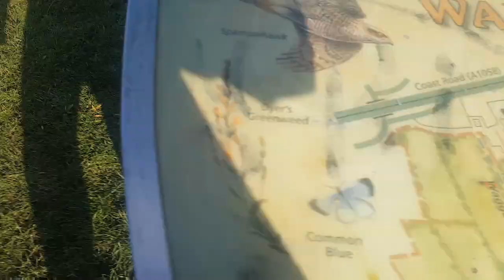Vlog at Wallsend #1